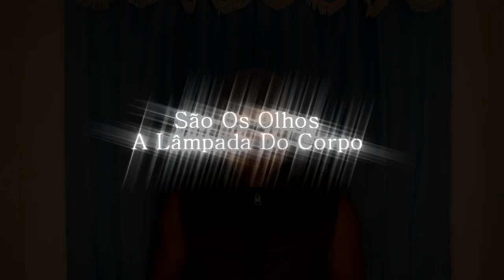ESTRATAGEMA DE DEUS - SÃO OS OLHOS A LÂMPADA DO CORPO - MVS MARCOS VINICIOS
Web Video: São Os Olhos A Lâmpada Do Corpo
Mensagem: MVS
Ministerio Estratagema De Deus
Chapa Crente Produções